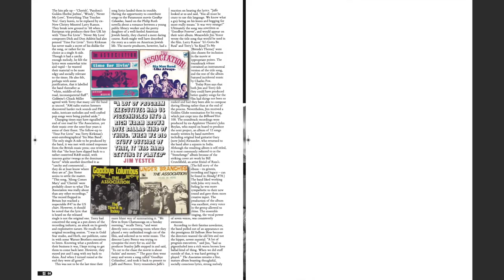Shindig! Issue #114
On Sale Thursday 1st April 2021.

Feature

Booker T & The MG’s – Creative rebirth after the darkness of 1967. Steve Cropper speaks
The Who – The making of The Who Sell Out in their own words
The Association –  Beards, good vibes and the end of the ’60s
Nico – From the Velvets to The End

Regulars
Thoughts & Words – Your letters, tweets and emails
It’s A Happening Thing – Willie Dunn, Electric Looking Glass, Fleur De Lys, Penelope Isles,
Dominique Blanc-Francard, Greenway, Steve Cradock, Portable Radio,
Whatido Archive Group, Sister Wives, Painted Shrines, Lazy Eyes, The
Evening Sons, rock stars in movies, Heavy Feather, Clouds, Amerigo
Verardi, Helm Audio sub draw, Hilma Nikolaisen, Trevor Billmuss
Shindiggin’ – What’s hot on the Shindig! turntable

Family Album – Nils Lofgren’s self-titled debut
Song Book – ‘Psychotic Reaction
Deep Cuts – Moody ’60s teen garage
Questions – Rough Trade’s Nigel House

Reviews – The best in reissues, new releases, DVDs and books
Prize Crossword – Win Trees’ On The Shore
Vinyl Art – Aguaturbia’s Volumen